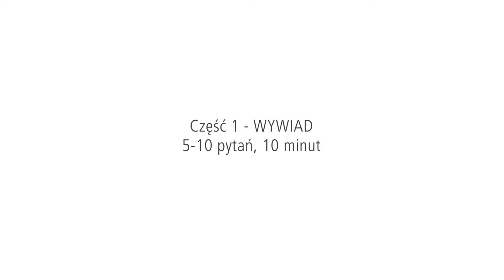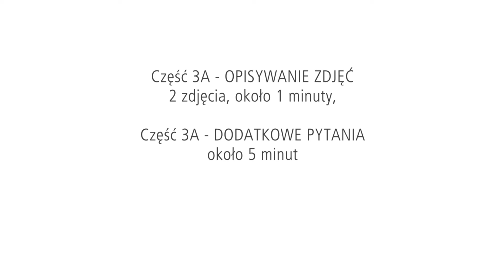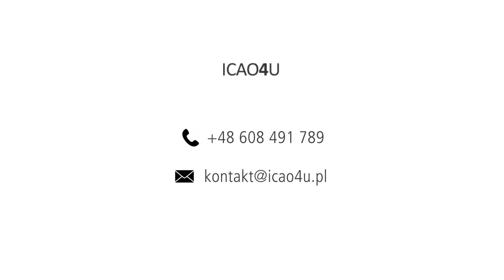Egzamin icao level 4